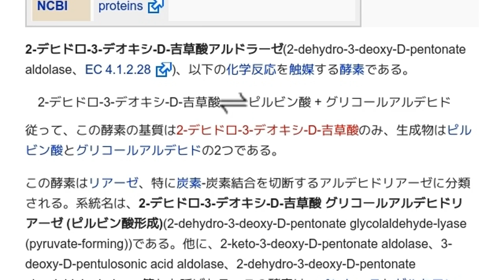「2-デヒドロ-3-デオキシ-D-吉草酸アルドラーゼ」とは ウィキ動画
ウィキを動画で読む「2-デヒドロ-3-デオキシ-D-吉草酸アルドラーゼ」のウィキ動画です。